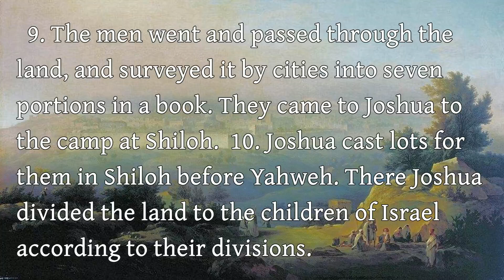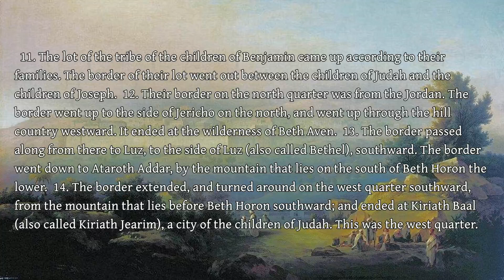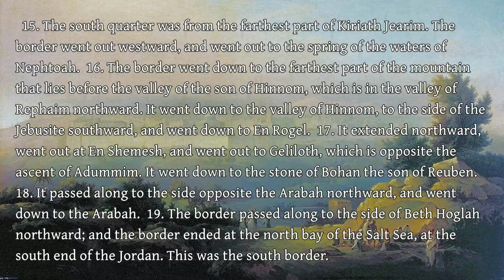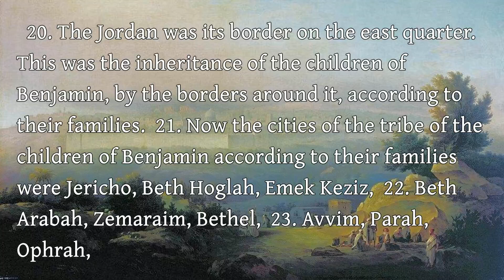The Book of Joshua - 18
The Book of Joshua - Chapter 18

Art: "View of Jerusalem" Maxim Vorobiev (public domain)